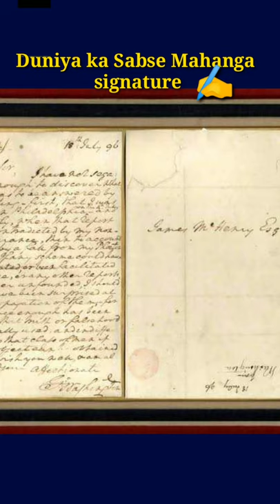Gajab ho Gaya | Duniya ka Sabse Mahanga Signature | favrat actress